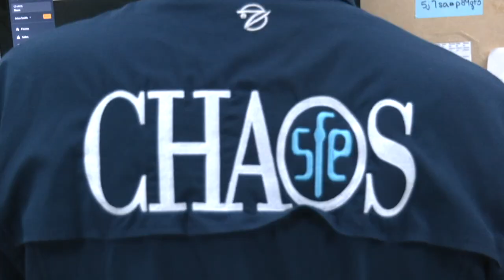Live Seminar - Florida Sport Fishing TV - Trolling Deep Diving Plugs Tackle Tips Technique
▼ FSF TV Crew:
• Creator/Host: Capt. Mike Genoun → @FloridaSportFishingTV
• Co-Host: Capt. Michael Sisto → @JerseyKey_Charters
• Videographer/Editor: Brandon Brooks → @Brandon_BehindThesScenes
• Aerial/underwater Footage: Capt. Matt Arnholt → @CaptMattArnholt